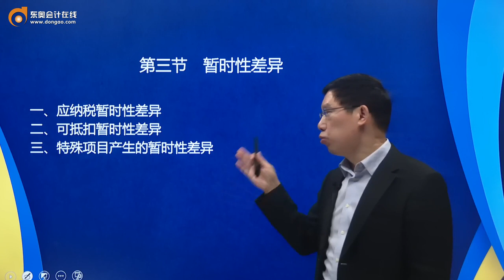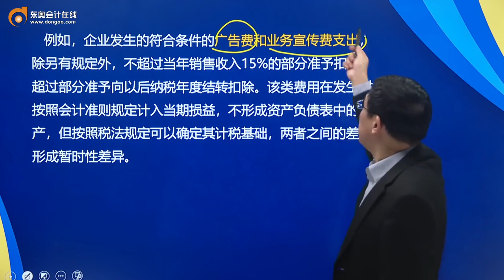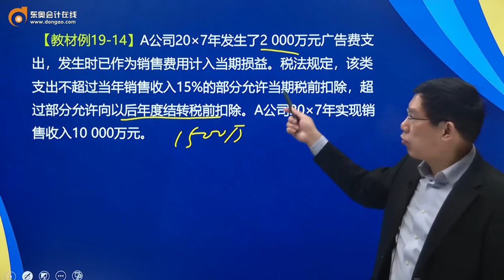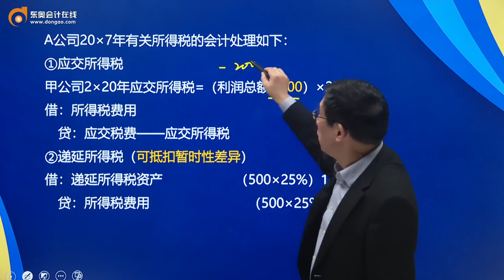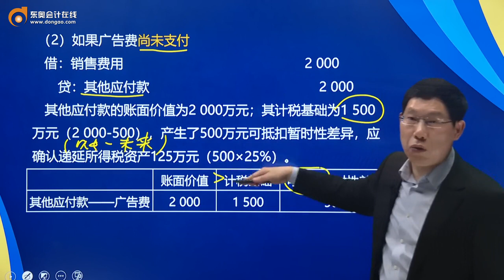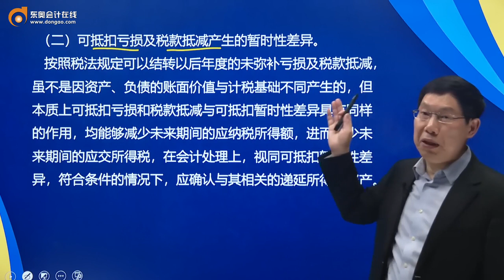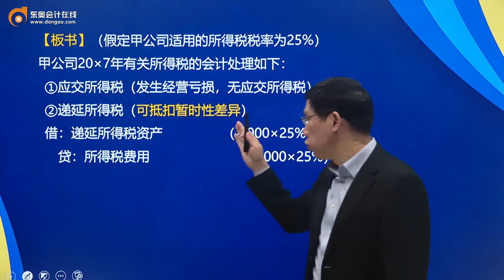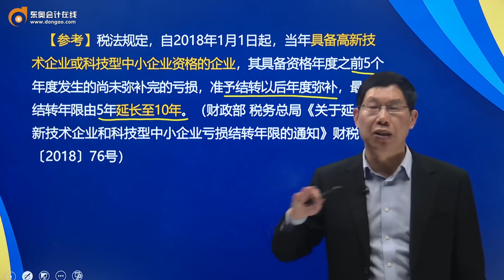2021 CPA 会计 赵小彬 基础班第121讲 应纳税暂时性差异，可抵扣暂时性差异，特殊项目产生的暂时性差异